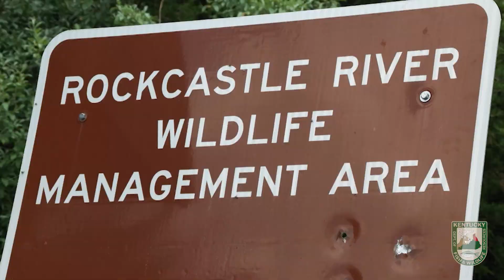Rockcastle River WMA